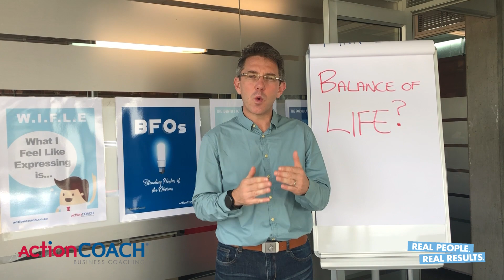Do you feel like you have a balance of life?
Living a balanced life is a hot topic in the current market place, but is it realistically achievable if you are a business owner? Watch this video of Harry Welby-Cooke, Executive Business Coach, as he unpacks the truth behind the balanced life theory.

You don't have to go through the challenges of running a business alone.

Looking for an experienced Business Coach? Our Business Coaches are spread across Southern Africa.